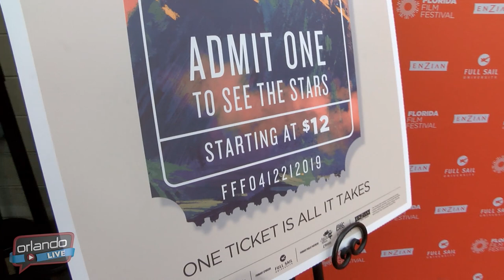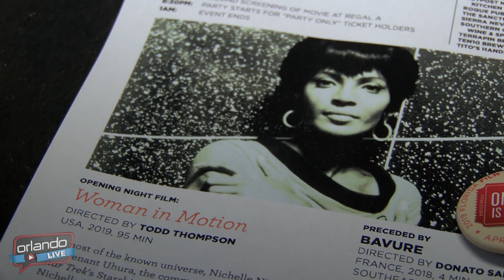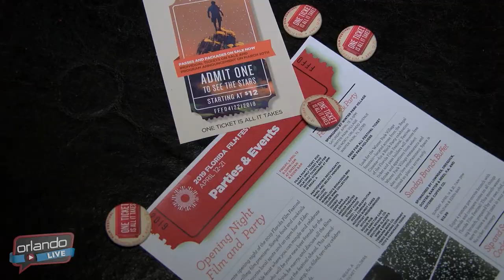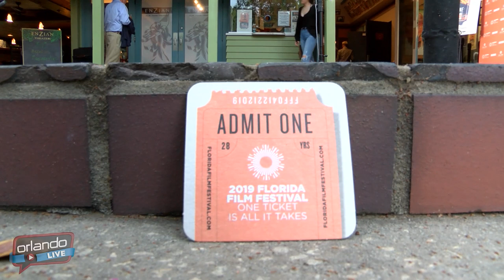Florida Film Festival 2019 - Preview Party